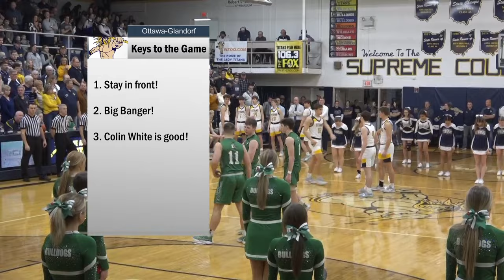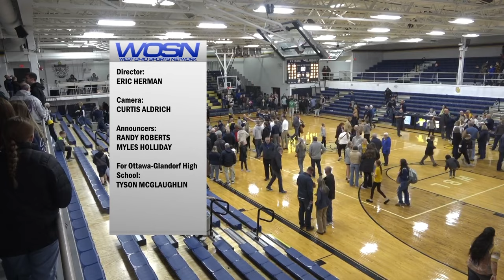Celina vs Ottawa-Glandorf Boys Basketball 2-2-2024